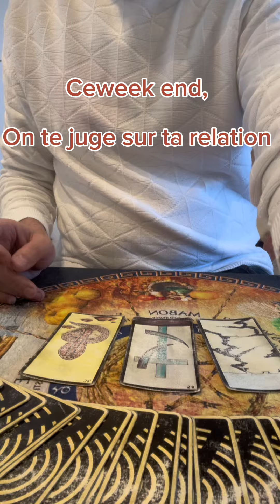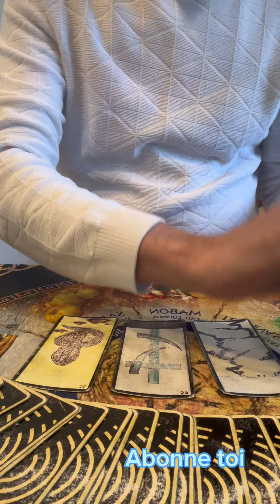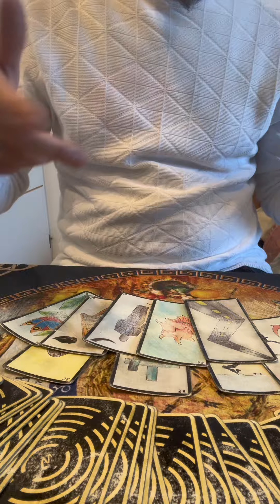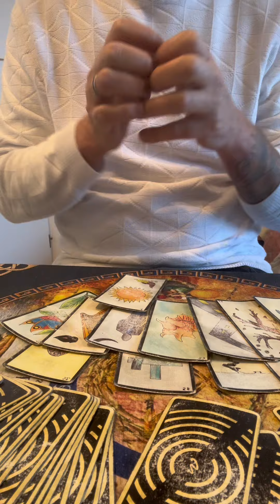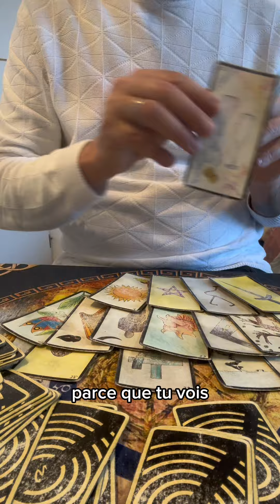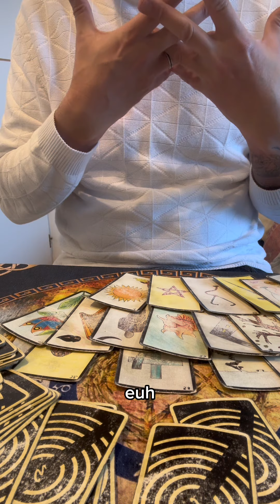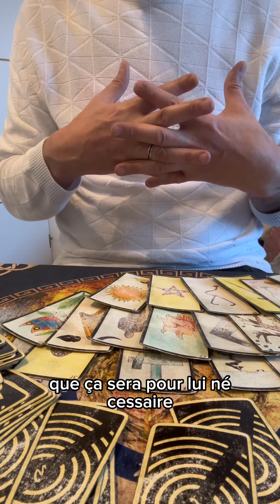Ce week end , attention aux critiques !